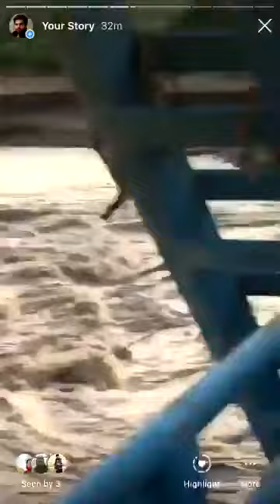کمک بدون چشم داشت به سیل زدگان